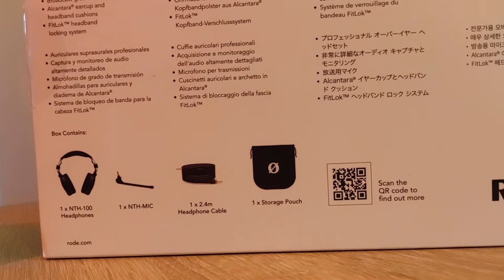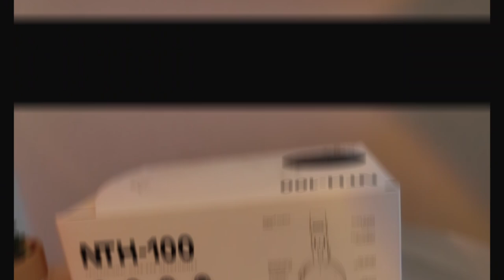RODE NTH-100M [słuchawki z mikrofonem]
Unboxing  słuchawek z mikrofonem  ::
RØDE NTH-100M

⇓  ⇓  ⇓  ⇓  ⇓  ⇓  ZOBACZ WIĘCEJ  ⇓  ⇓  ⇓  ⇓  ⇓  ⇓
NTH-100M to profesjonalny nauszny zestaw słuchawkowy, który oferuje zarówno wysokiej jakości przechwytywanie i monitorowanie dźwięku podczas transmisji i produkcji medialnych, tworzenia treści, streamingu i gier oraz zastosowań biznesowych. Wyposażony jest w mikrofon klasy broadcastowej, który zapewnia naturalną reprodukcję głosu, a umieszczony jest tak, by eliminować przetwarzanie niepożądanych wybuchowych głosek, niezależnie od kształtu głowy.

RØDE NTH-100M to ::
*  Specjalnie dopasowane przetworniki, które zapewniają niezwykle precyzyjną charakterystykę częstotliwościową i niski poziom zniekształceń – idealne rozwiązanie zarówno do krytycznego odsłuchu, jak i dla zwykłych słuchaczy.
*  Precyzyjnie zaprojektowana konstrukcja akustyczna zapewniająca wyjątkową szczegółowość i klarowność dźwięku.
*  Mikrofon pojemnościowy klasy broadcast, zapewniający bardzo szczegółową reprodukcję głosu.
*  Wyściółka nauszników i pałąka z Alcantary® zapewnia najwyższy komfort.
*  Wyjątkowe ergonomiczne nauszniki z wyściółką z pianki z pamięcią kształtu dla doskonałej izolacji hałasu oraz rewolucyjnym żelem CoolTech™ ograniczającym zmęczenie.
*  W pełni regulowany pałąk z systemem blokującym FitLok™ dla idealnego dopasowania słuchawek do kształtu głowy.
*  Wytrzymała, odporna na zużycie konstrukcja i modułowa budowa zapewniająca niezrównaną trwałość.
*  Zaprojektowane i wykonane z wysokiej jakości komponentów w najnowocześniejszych zakładach RØDE w Sydney w Australii.

Zestaw zawiera ::
- słuchawki RØDE NTH-100
- przewód 2.4m podłączany z obu stron jack 3.5mm oraz adapter jack 6.3mm
- kolorowe nakładki ID set na przewód
- materiałowe etui
oraz
- mikrofon pojemnościowy RØDE NTH-Mic
- kabel rozgałęziający jack 3.5mm

chcesz pomóc ??  rzuć monetę

Muzyka ::
🎵🎵Nostalgic Synthwave - Vintage   🎵🎵